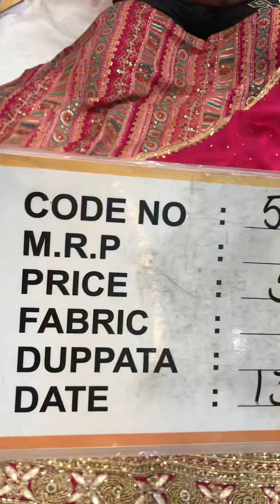Gulati cloth house Jalandhar